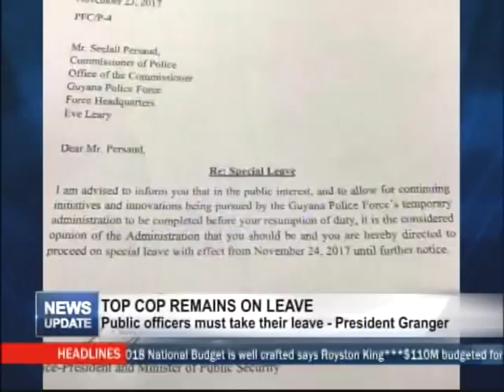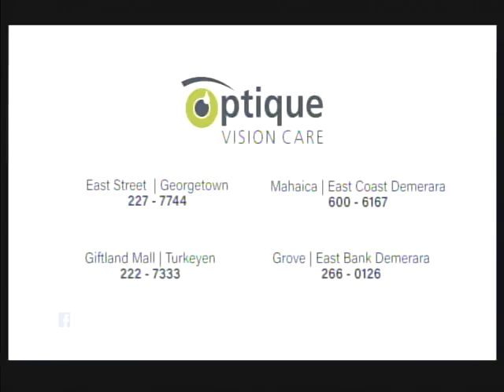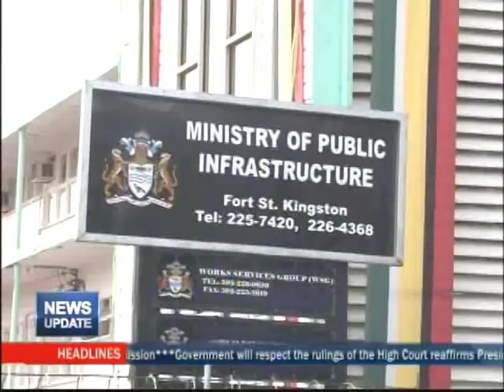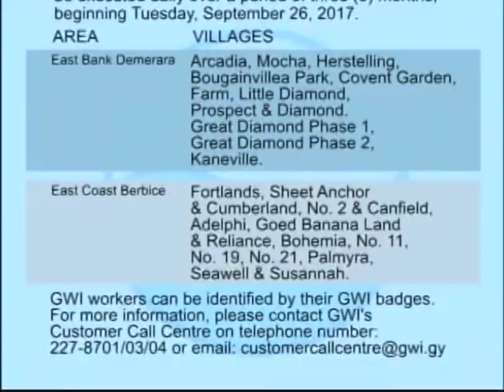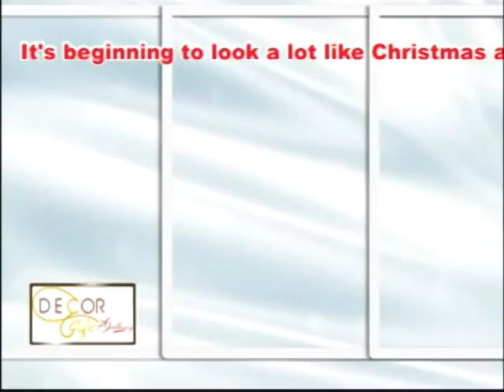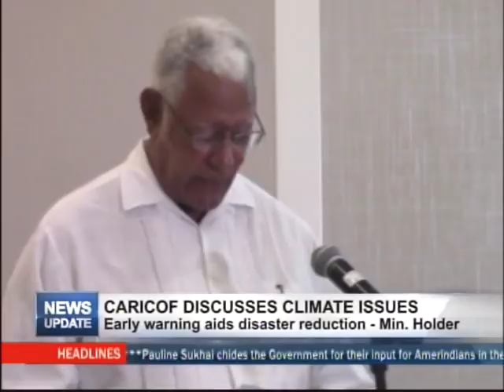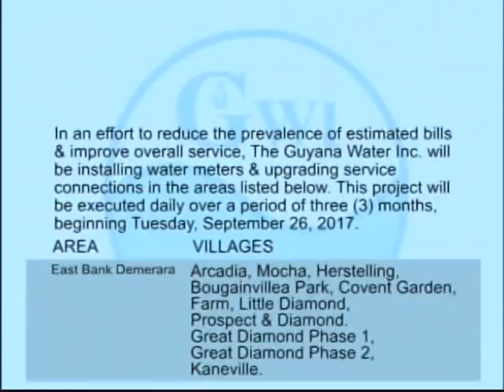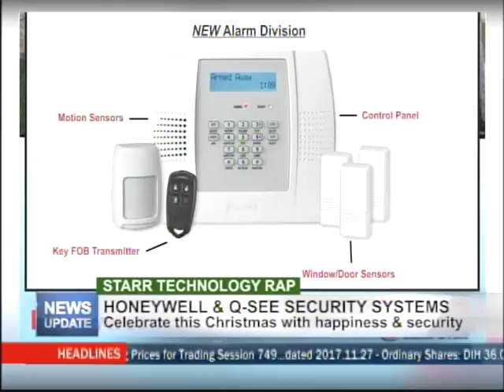MTV News Update 29th November 2017